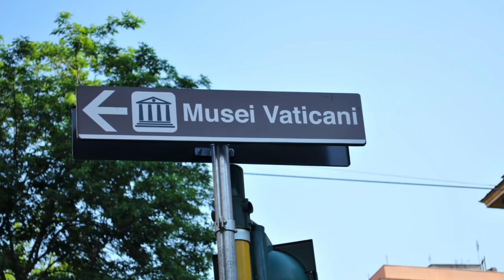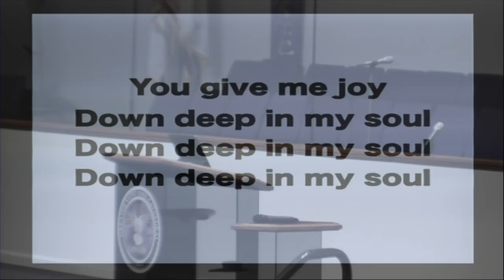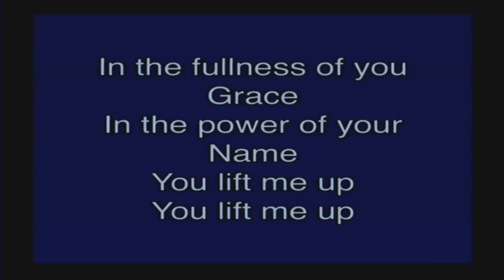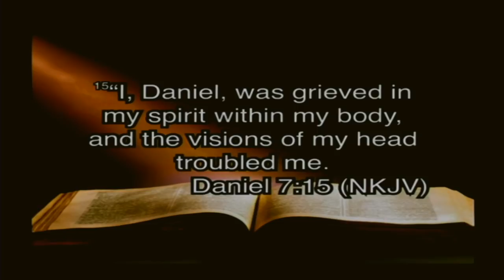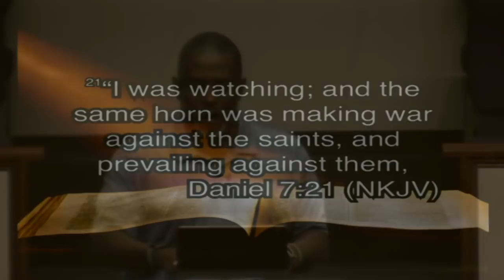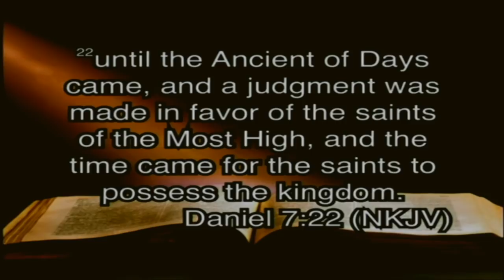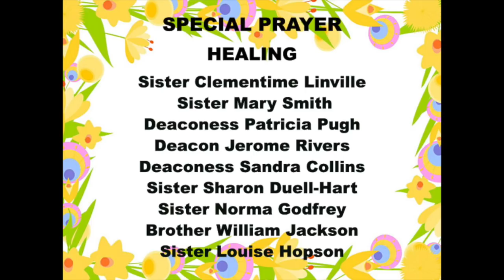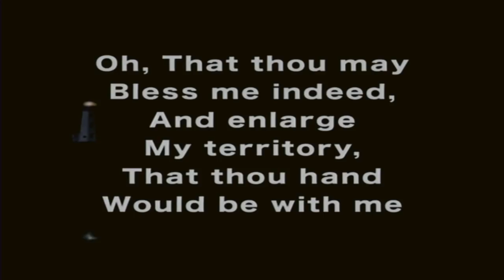Greater Saint John Cathedral Sunday Worship 9/20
Bishop Kevin V. Gresham, Sr. is the Senior Pastor of the Greater Saint John Cathedral of Upper Marlboro, MD. He loves preaching and teaching the Word of God. Today, he's using the life of Daniel to encourage the saints of God to "Keep Fighting". The Good News is "We Win"